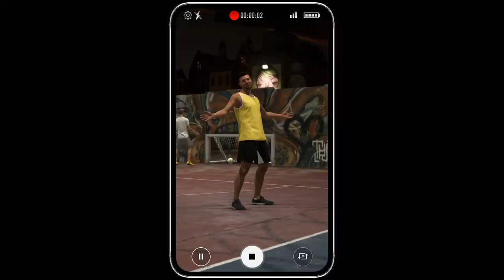FIFA 20 VOLTA | EPISODIO 5